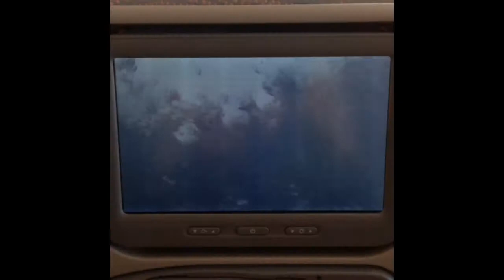✈︎ Bincent & Jasmine "Our Honeymoon" ✈︎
To Europe~ abit Embarrassing~ haha! Whatever~ ☃